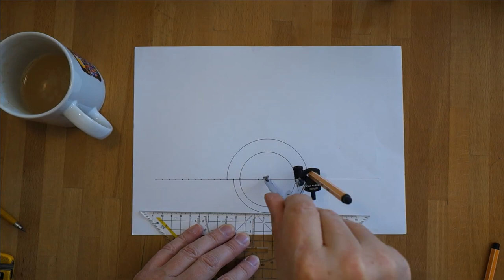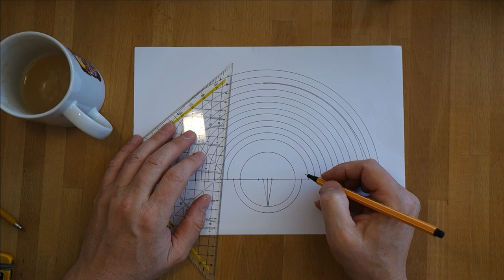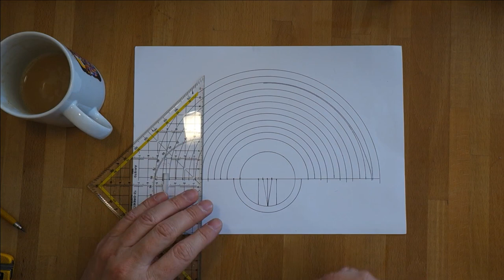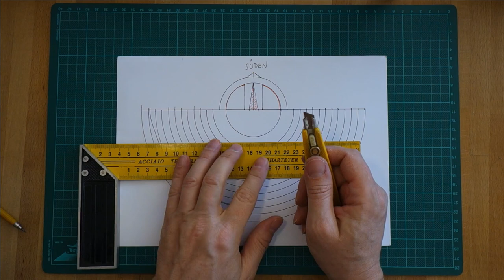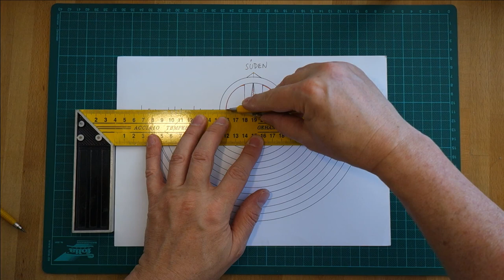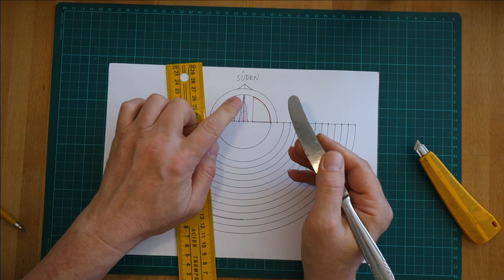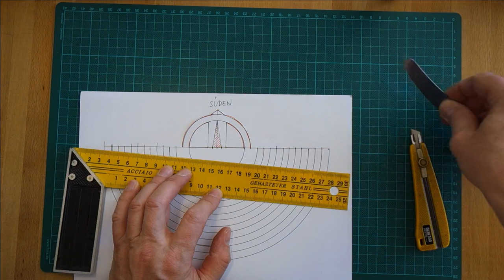Episode 63: Der Südfinder Teil 1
Wir bauen uns einen Südfinder.

Schön langsam freuen wir uns alle auf die warme Jahreszeit, auf den Süden, da wo die Sonne scheint. Aber WO genau ist Süden? Und wie kann man das bestimmen? Hier stelle ich Euch ein einfaches Werkzeug dazu vor, das schnell gemacht und leicht zu verwenden ist.

Das ist Online-Werken in Zeiten der Corona-Krise.
Viel Spaß damit B-)